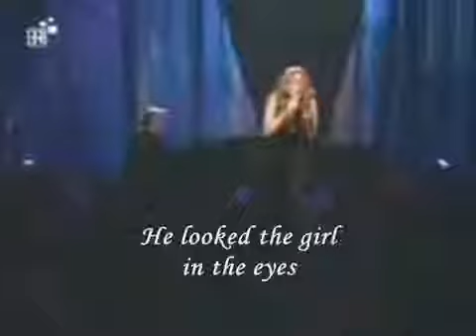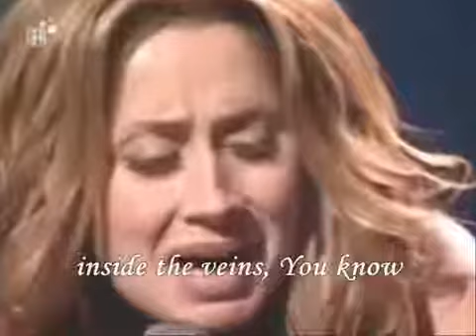Lara Fabian - Caruso (English lyrics translation)